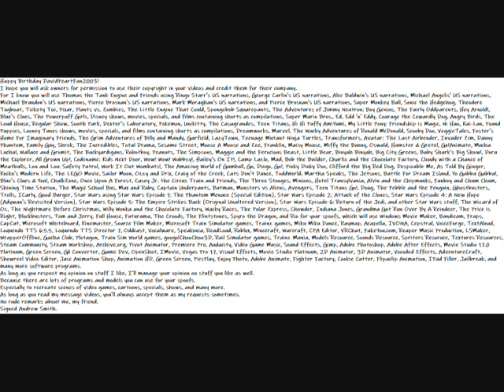My Happy Birthday Message Video To DavidPeartFan2003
Happy Birthday DavidPeartFan2003!
I hope you will ask owners for permission to use their copyright in your videos and credit them for their company.
For I know you will use Thomas the Tank Engine and Friends using Ringo Starr's US narrations, George Carlin's US narrations, Alec Baldwin's US narrations, Michael Angelis' US narrations, Michael Brandon's US narrations, Pierce Brosnan's US narrations, Mark Moraghan's US narrations, and Pierce Brosnan's US narrations, Super Monkey Ball, Sonic the Hedgehog, Theodore Tugboat, Tickety Toc, Pixar, Plants vs. Zombies, The Little Engine That Could, Spongebob Squarepants, The Adventures of Jimmy Neutron: Boy Genius, The Fairly Oddparents, Hey Arnold!, Blue's Clues, The Powerpuff Girls, Disney shows, movies, specials, and films containing shorts as compilations, Super Mario Bros., Ed, Edd 'n' Eddy, Courage the Cowardly Dog, Angry Birds, The Loud House, Regular Show, South Park, Dexter's Laboratory, Pokemon, Unikitty, The Casagrandes, Teen Titans, Hi Hi Puffy AmiYumi, My Little Pony: Friendship is Magic, Ni Hao, Kai-Lan, Pound Puppies, Looney Tunes shows, movies, specials, and films containing shorts as compilations, Dreamworks, Marvel, The Wacky Adventures of Ronald McDonald, Scooby Doo, VeggieTales, Foster's Home For Imaginary Friends, The Grim Adventures of Billy and Mandy, Garfield, LazyTown, Teenage Mutant Ninja Turtles, Transformers, Avatar: The Last Airbender, Invader Zim, Danny Phantom, Family Guy, Shrek, The Incredibles, Total Drama, Sesame Street, Moose A Moose and Zee, Franklin, Maisy Mouse, Miffy the Bunny, Oswald, Hamster & Gretel, Go!Animate, Mucha Lucha!, Wallace and Gromit, The Backyardigans, Robotboy, Peanuts, The Simpsons, Maggie and the Ferocious Beast, Little Bear, Binyah Binyah, Big City Greens, Baby Shark's Big Show!, Dora the Explorer, All Grown Up!, Codename: Kids Next Door, Wow! Wow! Wubbzy!, Hailey's On It!, Camp Lazlo, Mad, Bob the Builder, Charlie and the Chocolate Factory, Cloudy with a Chance of Meatballs, Lou and Lou: Safety Patrol, Work It Out Wombats!, The Amazing World of Gumball, Go, Diego, Go!, Pinky Dinky Doo, Clifford the Big Red Dog, Despicable Me, As Told By Ginger, Rocko's Modern Life, The LEGO Movie, Sailor Moon, Ozzy and Drix, Craig of the Creek, Cats Don't Dance, ToddWorld, Martha Speaks, The Jetsons, Battle For Dream Island, Yo Gabba Gabba!, Blue's Clues & You!, ChalkZone, Once Upon A Forest, Casey Jr. the Circus Train and Friends, The Three Stooges, Minions, Hotel Transylvania, Alvin and the Chipmunks, Fanboy and Chum Chum, Shining Time Station, The Magic School Bus, Max and Ruby, Captain Underpants, Batman, Monsters vs Aliens, Avengers, Teen Titans Go!, Doug, The Pebble and the Penguin, Ghostbusters, Trolls, ICarly, Good Burger, Star Wars using Star Wars Episode 1: The Phantom Menace (Special Edition), Star Wars Episode 2: Attack of the Clones, Star Wars Episode 4: A New Hope (Adywan's Revisited Version), Star Wars Episode 5: The Empire Strikes Back (Original Unaltered Version), Star Wars Episode 6: Return of the Jedi, and other Star Wars stuff, The Wizard of Oz, The Nightmare Before Christmas, Willy Wonka and the Chocolate Factory, Wacky Races, The Polar Express, Chowder, Indiana Jones, Grandma Got Run Over By A Reindeer, The Price is Right, Blockbusters, Tom and Jerry, Full House, Futurama, The Croods, The Flintstones, Spyro the Dragon, and Rio for your spoofs, which will use Windows Movie Maker, Bandicam, Fraps, CapCut, Microsoft Whiteboard, Kinemaster, Source Film Maker, Microsoft Train Simulator games, Trainz games, Miku Miku Dance, Raymap, Acapella, IVONA, Cepstral, VoiceForge, TextAloud, Loquendo TTS 6.5.5, Loquendo TTS Director 7, Oddcast, Vocalware, Speakonia, ReadLoud, Roblox, Minecraft, Warcraft, CPA Editor, VRChat, FakeYou.com, Reaper Music Production, LSMaker, WrapperOffline, Gacha Club, Plotagon, Train Sim World games, googolChooChoo3D, Rail Simulator games, Trainz Mania, Models Resource, Sounds Resource, Spriters Resoruce, Textures Resources, Steam Community, Steam Workshop, Archive.org, Pivot Animator, Premiere Pro, Audacity, Video Game Music, Sound Effects, Gimp, Adobe Photoshop, Adobe After Effects, Movie Studio 17.0 Platinum, Green Screen, GX Converter, Game Dev, OpenShot, IMovie, Vegas Pro 17, Visual Effects, Movie Studio Platinum, 2D Animator, 3D Animator, Vocoded Effects, AdventureCraft, Showreel Video Editor, Jasc Animation Shop, Animation HD, Green Screen, PicsPlay, Enjoy Photo, Adobe Animate, Fighter Factory, Cookie Cutter, Flipaclip Animation, IPad Filler, Jailbreak, and many more software programs.
As long as you respect my opinion on stuff I like, I'll manage your opinion on stuff you like as well.
There are programs and models you can use for your spoofs.
Especially to recreate scenes of video games, cartoons, specials, shows, and many more.
As long as you read my message videos, you'll always accept them as my requests sometimes.
No rude remarks about me, my friend.